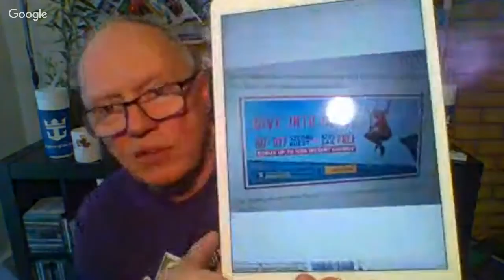TWB is Live! Cruise Ship Deals Make Sure You Read The Fine Print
TWB is Live! Cruise Ship Deals Make Sure You Read The Fine Print   Join the TWB Family live Monday to Friday at 5pm et plus Saturday at 2pm et. We talk about cruise ships and cruise vacations, deals, updates and news.  It's a live Q and A fun free for all show!  Plus play live Trivia with Bruce on Tuesday and Thursday evenings at 8pm et.

My channel will earn a commision with any purchase you make.  Thank you